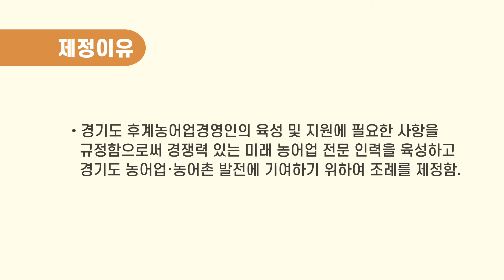만화로 보는 조례 이야기! (EP.40 경기도 후계농어업 경영인 육성 및 지원 조례)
경기도의회 조례를 쉽게 전해드립니다~ 🤗

만화로 보는 조례 이야기!

농어업 후계자, 이제 경기도가 키웁니다.
경기도 후계농어업 경영인 육성 및 지원 조례에 관한 내용입니다.

자세한 내용은 영상으로 만나보세요. 👇🏻